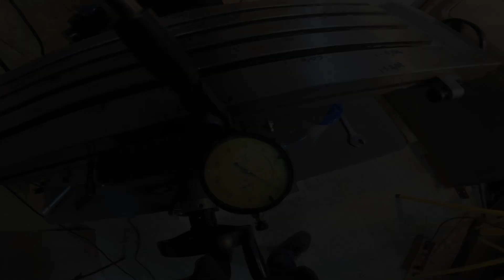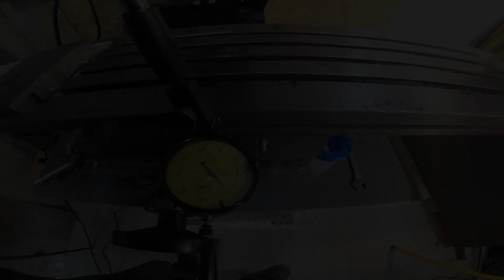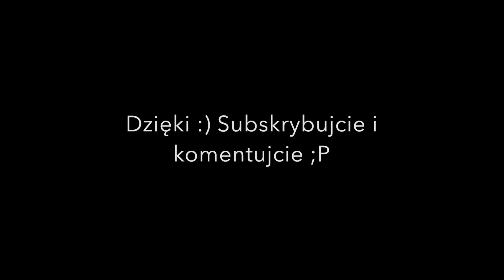ZX7045 Geometry check - announcement about channel and some changes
I checked a little geometry of my milling machine and I should correct it more . I did some math and... I changed channela little . Future ZX7045 vid's will be more in vlog style.

English sub's .